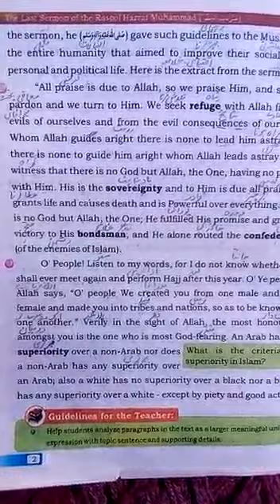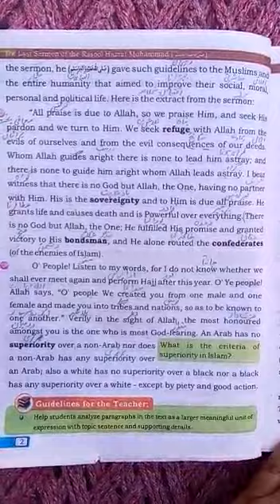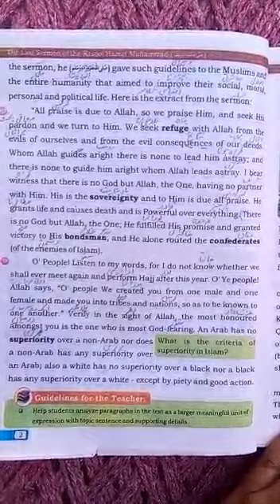English Class 7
Lecture # 4
Class 7th
Subject English
Date 1/4/21